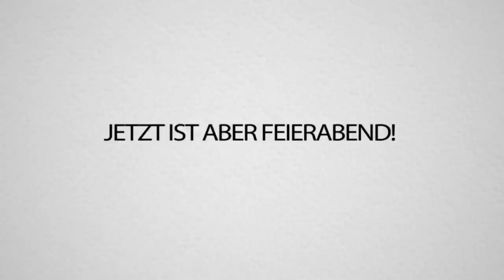MINECRAFT SKY FACTORY mit TRYMACS.. Alles geht schief! DAS neue Projekt!